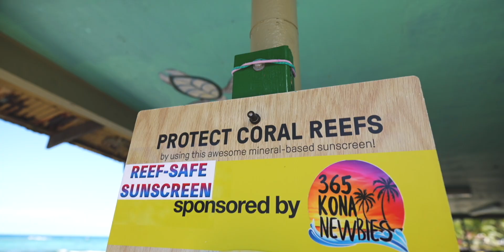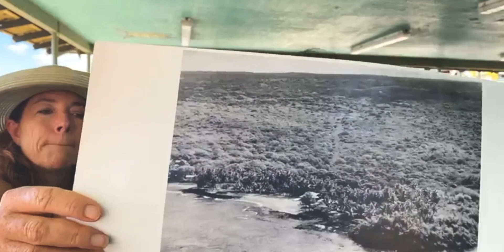Talk Story with Cindi Punihaole - Insights from a Native Hawaiian Growing up In Kahalu'u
Cindi Punihoale is a Native Hawaiian who grew up in Kahaluu'u and West Hawaii in the 50's. We asked her to share her story and insights about what life was like then and what has changed.  She also provides advice for people arriving on the island as visitors or new residents. When you watch Cindi talk with us, you will see how she embodies Aloha and approaches tough issues like conserving the bay with kindness and an open willingness to listen.

Cindi is the Program Director for the Reef Teach Program at Kahulu'u Bay near Keauhou about six miles south of Kailua Kona on Hawai'i Island. She is the steward for this sacred and historic area and she has a mission to educate visitors and help protect the bay.

Cindi's passion has also garnered the attention of a documentary film crew and they are currently fundraising to help bring Cindi's story to a world wide audience.

We would like to continue interviewing influential members of our community to help visitors and residents learn more about the history, culture and information about Hawai'i Island so they can then share with others and help Hawai'i thrive.

This interviewed appeared live on the 365Kona Newbies Group in late September 2021. Thanks to Cindi for her beautiful words!